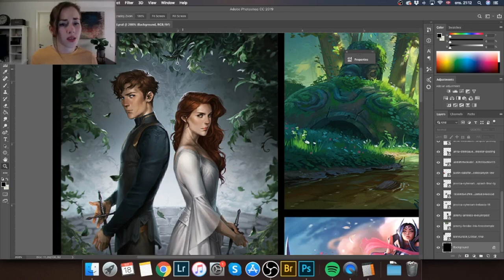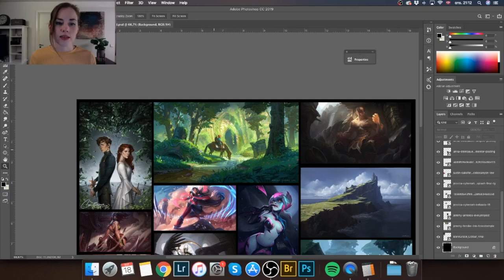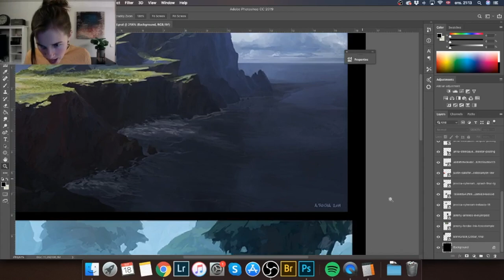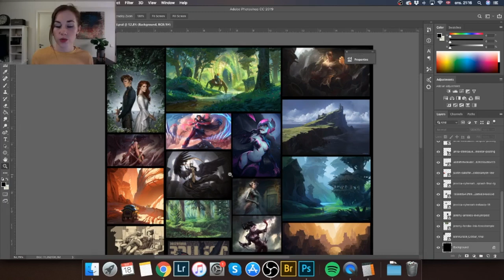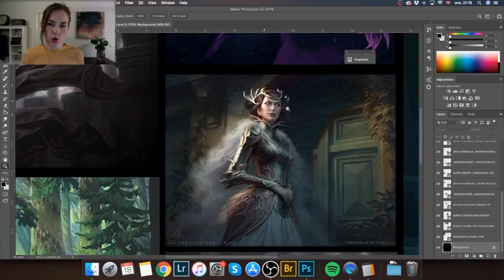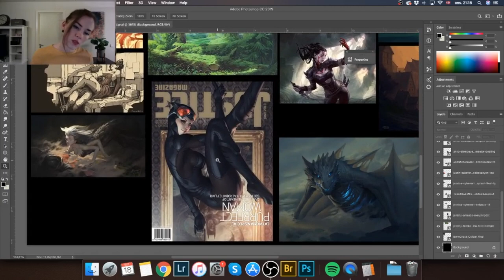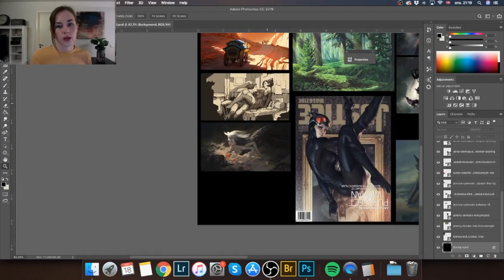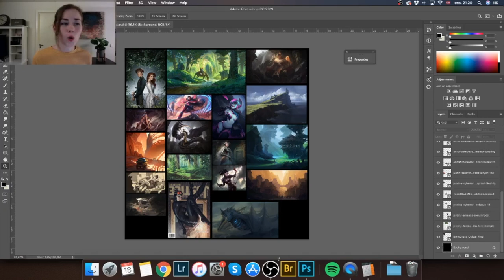Style Board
Talking about my style and preferences.

Ghibli studio